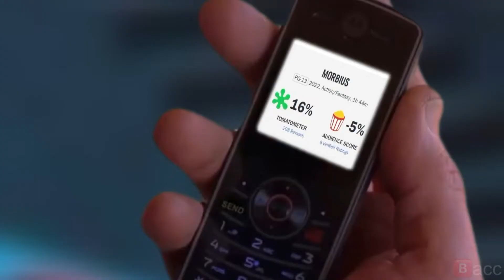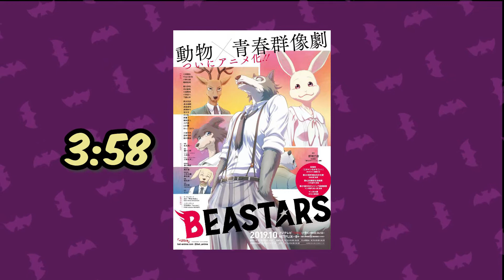MORBIUS | Una película vampirica... porque no tiene ALMA